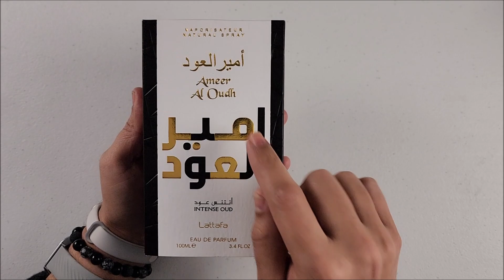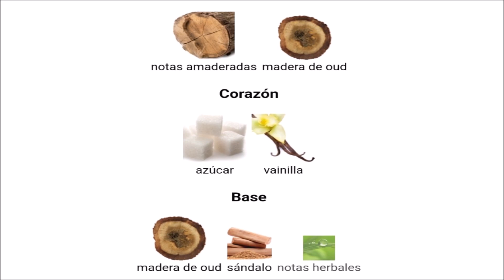AMEER AL OUDH INTENSE - HUELE ESPECTACULAR 👌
FUERTES ABRADOS FRAGANSFRIEND.
EN EL VIDEO DE HOY LES PRESENTO ESTA FRAGANCIA DE LA FAMILIA AMBAR (AMADERADA) PARA HOMBRE.
CUENTA CON TONOS A MADERA, AZUCAR , VAINILLA, ETC.
SIN DUDA ALGUNA HARA NOTAR TU PRESENCIA DONDE QUIERA QUE ESTES.
PORFAVOR TECNOFAMILIA, NO OLVIDEN QUE PRONTO DEJARE DE SUBIR ESTE CONTENIDO EN ESTE CANAL POR LO QUE SI ESTAS INTERESAD@ EN ESTOS VIDEOS, TE INVITO A QUE TE UNAS A LA FAMILIA FRAGANSMART EN ESTE OTRO CANAL.

Lattafa Ameer Al Oudh Intense Oud EDP Spray Men 3.4 oz